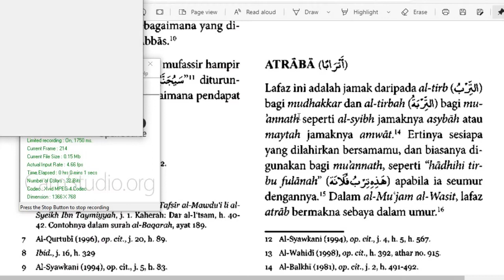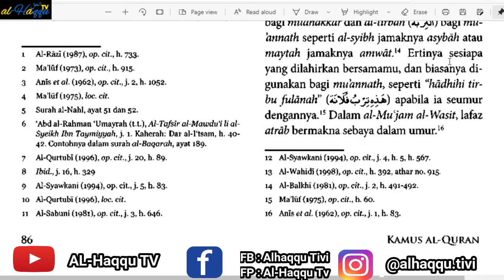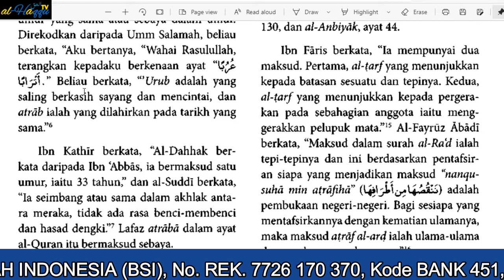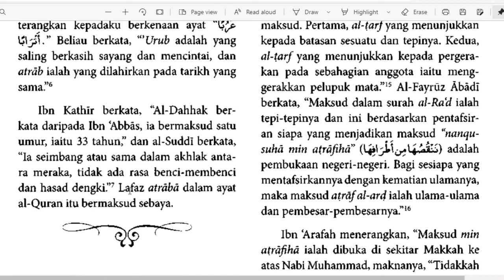AUDIOBOOK I #97 أَتْرَابًا I KAMUS AL-QURAN: RUJUKAN LENGKAP KOSA KATA DALAM AL-QURAN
0. GLOSARI/DAFTAR ISTILAH
1.